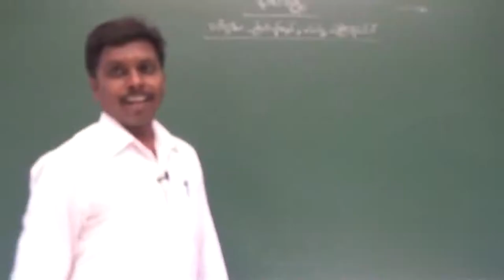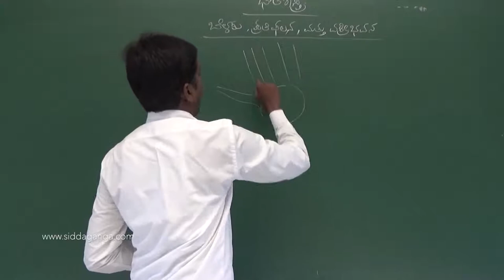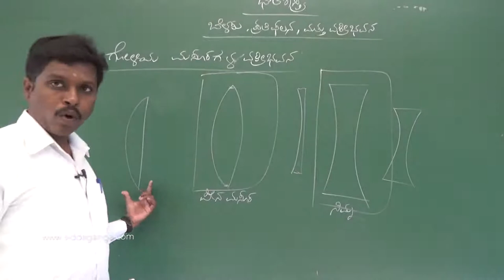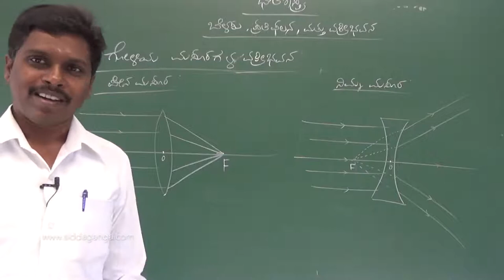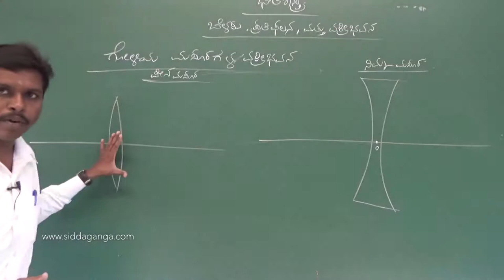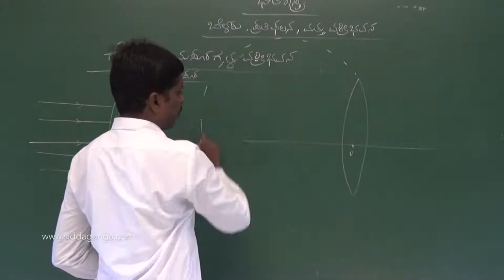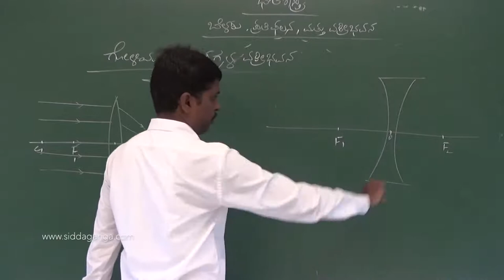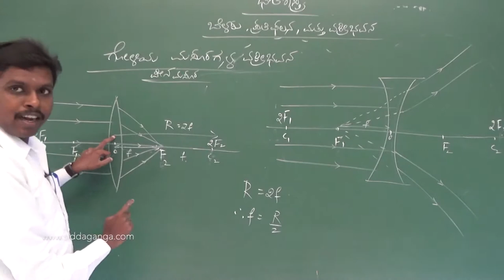SSLC - SCIENCE - BELAKU, PRATIPALANA & VAKRIBHAVANA - PART 9